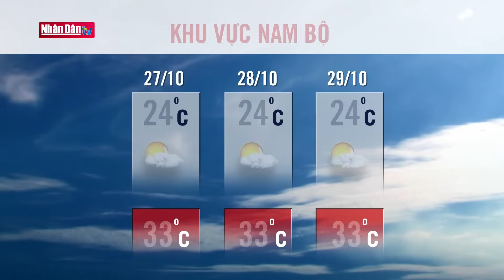Dự báo Thời Tiết Hôm Nay 27/10: Bản tin dự báo thời tiết trong 3 ngày tới mới nhất trên cả nước